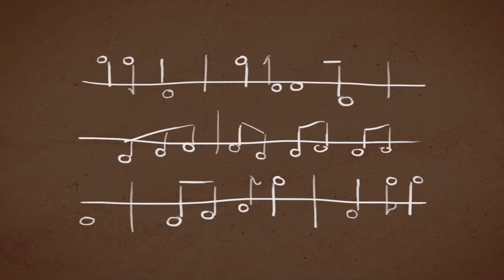DIE MOLDAU, FRIEDRICH SMETANA - DÜRRAU - SOUND OF TERROIR by WENINGER'S WINE ORCHESTRA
Die Moldau by Friedrich Smetana played on instruments built from materials used in wine growing. With "Sound of Terroir", Austrian vigneron Franz Weninger tries to visualize the differences in taste of one vine grown on 3 different grounds.

To create the "The Sound of Terroir -- Weninger's Wine Orchestra", accomplished musicians played three different pieces at the Franz Liszt Center in Raiding, Austria, performing on instruments which were specially built from materials used in winemaking.

CREDITS

Michael Rottmann (Concept, Production, DoP)
Armin Bointner (Director)
Michael Glatter-Götz (Head of Music)
Thomas Asanger (Arrangements)
Martin Kerschbaum (Sound Engineer)
Alexander Haspel (Production, Light, 2nd Camera)
Boris Steiner (Camera Assistant)
Philipp Habenicht (Grip)
Sandra Reichl (Motion Graphics)
Nina Havlicek (Text Intro)
Markus Pauschenwein (PR & Communications)
Michael Prünner (PR & Communications)
Stuart Freeman (Voiceover)
Clemens Frühstück (Conductor)

MUSICIANS

Bottles:
Agnes Glatter-Götz
Helene Glatter-Götz
Michael Glatter-Götz
Evelin Greibich
Johanna Schwarz
Stefanie Traxlmayr

Trumpets:
Alexander Pasolli
Jakob Peböck

Bottle Zither:
Stephan Hörander

Percussions:
Rainer Schumich
Robert Sandhofer
Patrik Ehrenreich
Martin Hirschmann
Raphaela Pachinger
Martin Süss

Translations:
Philipp Klemm (English)
Daniel Cox / Monika Weigel (Spanish)
Florian Mayrhofer (French)
Florian Purkerthofer / Noriko Matsumoto (Japanese)